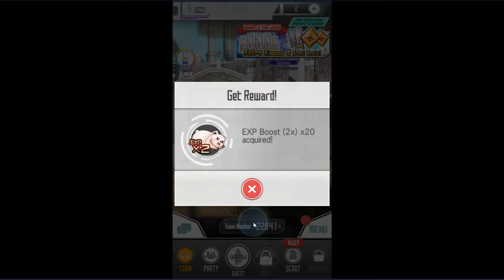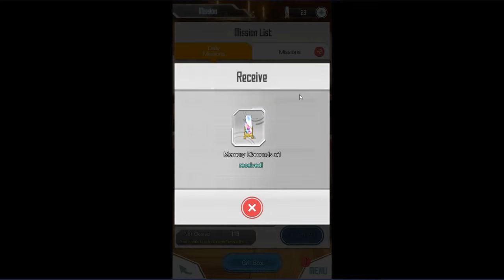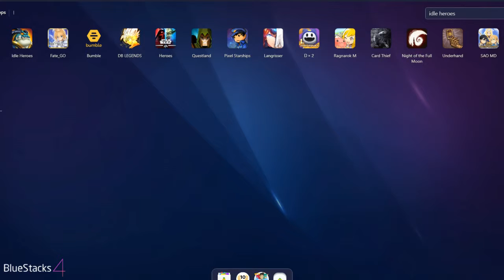Sword Art Online: Memory Defrag - Episode 1